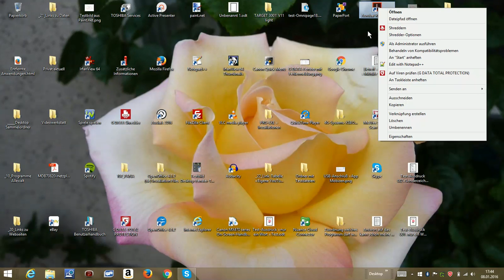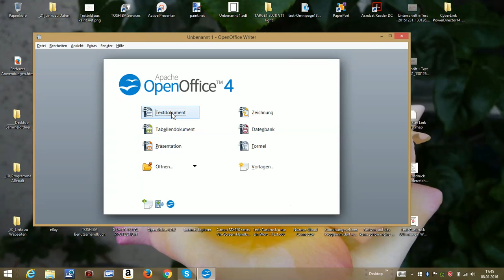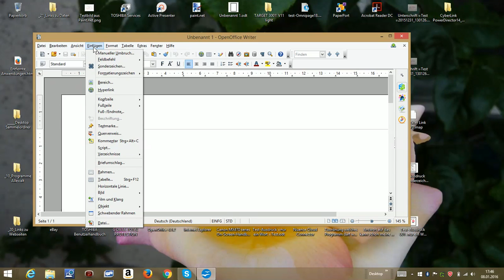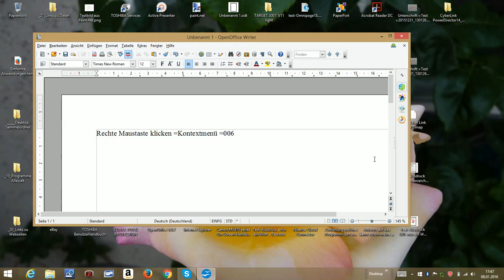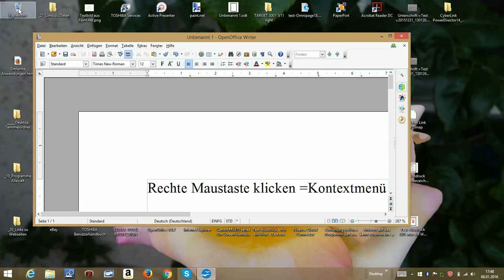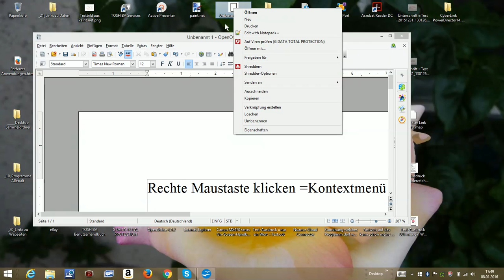W_0165 =Rechte Maustaste klicken =WICHTIG =IMMER =Kontextmenü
Bitte MEHR ANZEIGEN antippen: W 0165 =Rechte Maustaste klicken =WICHTIG =IMMER =Kontextmenü.
In allen Lagen bietet das zeigen mit dem Mauszeigers auf einem Symbol, einer Datei, einem Ton- Bild- oder Text-Element an.
Wenn wir in dem Zustand des Zeigens gleichzeitig die "Rechte Maustaste" klicken erffnet sich uns fast immer ein Auswahlmenü. Dieser Auswahlmenü steht immer im Zusammenhang mit dem Symbol oder Element auf das wir zeigten. Diesen Zusammenhang mit etwas bezeichnen wir als mit Etwas im Kontext stehen. Deshalb nennt man dieses Auswahlmenü auch Kontextmenü.
Wenn Sie also an irgend einer Stelle beim Arbeiten nicht mehr weiter wissen was bei in diesem Zustand möglich ist, können Sie (fast) immer durch auf etwas zeigen und die "Rechte Maustaste" klicken alles angeboten bekommen was dazu zur Verfügung steht.